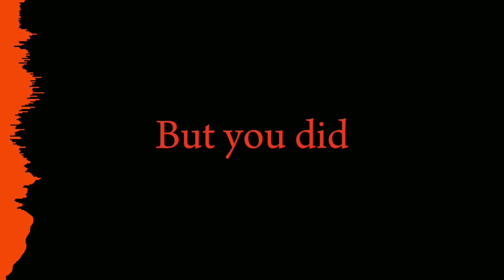"Nuh-Uh" || Shucks but PghLFilms, BGFD and Kreekcraft sings it [[ FNF Cover ]] ⚠️Not for kids⚠️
Before watching this video, here are some things you need to know first.

You may dislike this video or uncomfortable with the followings:

-Blood
-Censored Pixelated Gore
-Some Flashes for people that are sensitive for their sights
-PghLFilms
-Inappropriate messages

Search up the drama about PghLFilms if you're curious

Alight Motion
Capcut
Ibis Paint X
ZGame Editor Visualizer/FL Studio

○Characters used○

PghLFilms (Left)
BGFD (Right)
Kreekcraft (Right)
Bow (Middle)
Parlo (News Reporter)

Timestamps:
0:00 Warning
0:09 Breaking News!
0:18 Song Starts
0:38 See I told you...
0:43 Kreekcraft Joins
0:53 Song Continues
1:52 Evidences
2:14 Bow Sings
2:34 PGHLFilms Response
2:53 Song Continues
3:03 Lyrical Part
3:23 Nuh-Uh
4:03 Responses
4:22 Finale
4:42 Memories
4:52 Finale
5:02 Song Ends